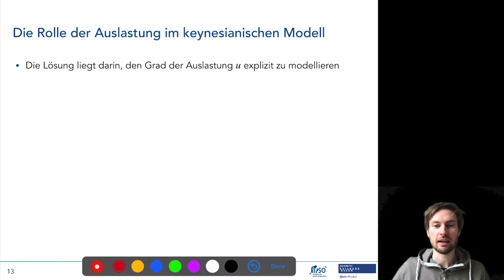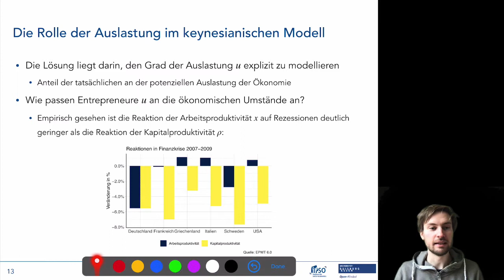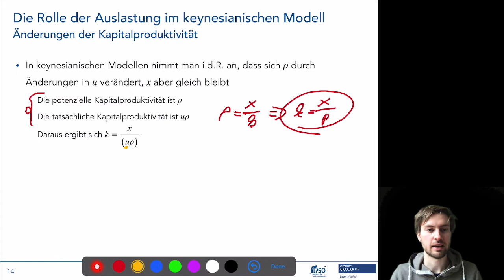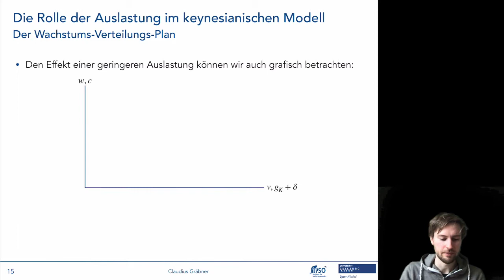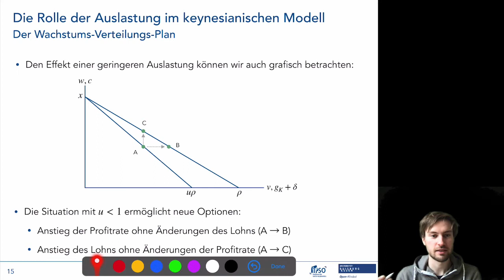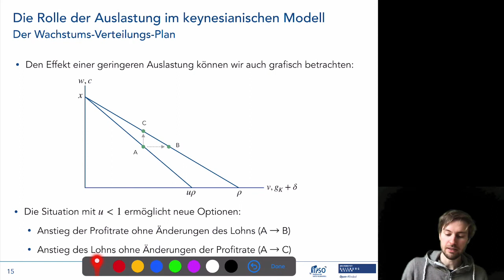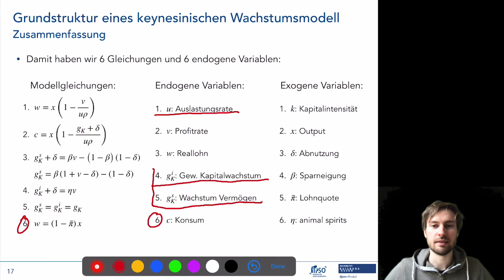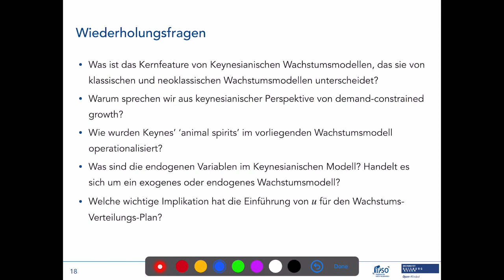Keynesianische Wachstumsmodelle 3/5: Grundstruktur II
Dieses Video gehört zum achten Termin der Lehrveranstaltung “Makroökonomische Modelle: ein multi-paradigmatischer Überblick”. Informationen zur gesamten Lehrveranstaltungen finden sich auf der Kurshomepage